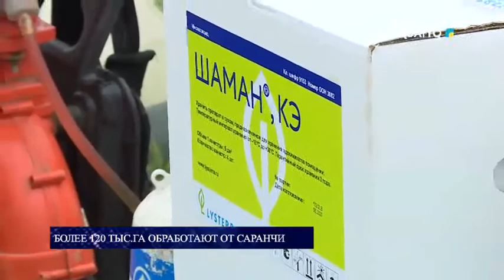Более 120 тыс. га обработают от саранчи